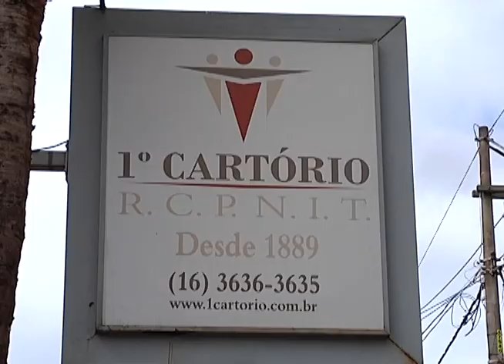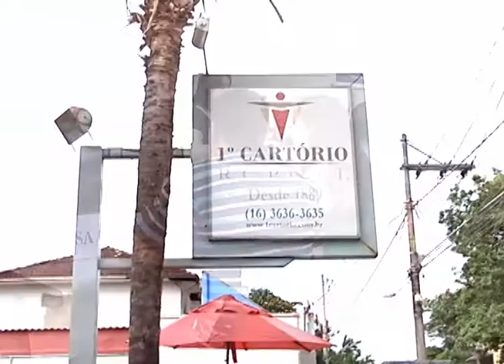Programa Neusa Bighetti exibido no dia 07/12/2014 - Casamentos 1º Cartório Registro Civil